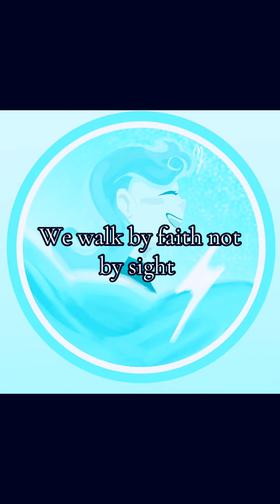Spacequeenbarbie Picture Scripture Artist Artwork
⁠@thespacequeenbarbie8087 Spacequeenbarbie Picture Scripture Artist Artwork